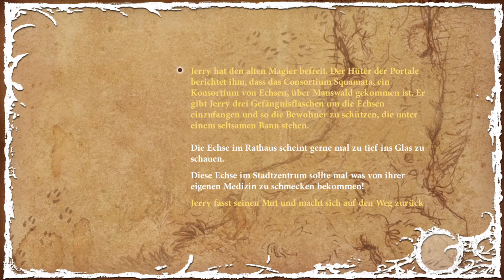let's play THE NIGHT OF THE RABBIT ♦ #54 ♦ Echshibitionisten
YOLANDI und HIEOOO zocken THE NIGHT OF THE RABBIT

Über THE NIGHT OF THE RABBIT
♦ Entwickler: Daedalic Entertaiment
♦ Publisher: Daedalic Entertaiment
♦ Plattform: Windows
♦ Release: 28. Mai 2013
♦ Genre: Abenteuer, Point & Click
♦ Modus: Singleplayer